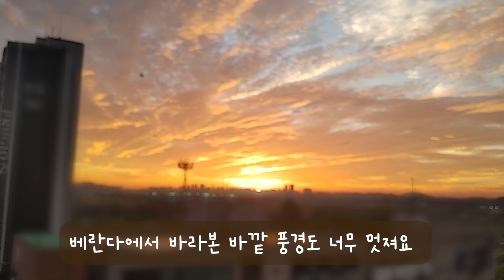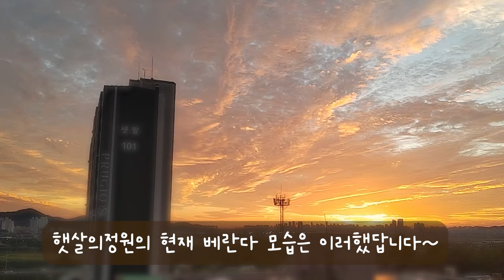실시간! 가을맞이 베란다 모습구경하기/ 가을저녁노을과 함께해요🌷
📺 영상 속 제품 구입처 리스트

🌿물받이2단화분대 (현재 품절로 비슷한 상품으로 추천드립니다)

▪2:21 '흰 비덴스'꽃이에요! 자막 오타 정정 합니다

안녕하세요. 햇살의정원입니다 ('. • ᵕ •. `)
풍성한 한가위 잘 보내셨나요? ♡

지금쯤이면 베란다에 꽃은 다 져서 거의 없을거에요.

아직 가을이 익숙하지 않은 식물 초보분들은
우리집만 이렇게 꽃이 없는건가? 하시는 분도 있으실거고
다른집 베란다 모습은 어떨까 하는 궁금증이 생기실텐데요

그래서 이번 영상은 저희집 베란다의 현재 모습을
아주 생생히! 리얼하게 담아왔어요!
여러분과 베란다 한바퀴 구경하면서 함께 가을을 시작해볼까해요!

가을 노을빛이 베란다에 한가득 들어와있어서
이번 영상은 좀 더 색다르고 더욱 멋지게 담아봤답니다.

혼자 보기에는 너무 아쉬운 영상이니
여러분도 끝까지 함께 즐겨주세요 ♡